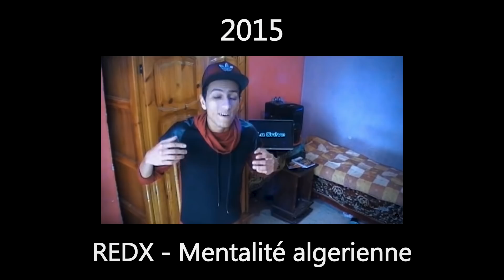و أخيرا لقيت السعادة ( الميمز 🇩🇿🇲🇦🇹🇳 )